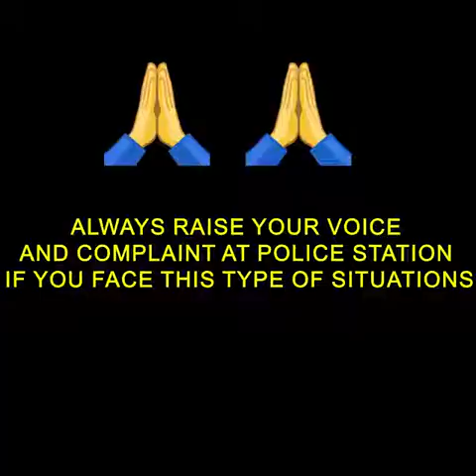WomnOn Rod Got Pains Duringpregnacy 2 Salute to policeAwerness Video | Hidden EyeJaniye pura chhach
How Much @Sandeep Maheshwari
Earn From His Youtube Channel ...?
2 Crore
Shorts Monetization | 1000 Views
Pe Kitna Paisa Milega ?
How to complete 1000
kaise badhaye
YouTuber Ho To Ye Video Jarur
Dekh Lena | Most Important Video
for Every YouTubers
How to Complete 10 Million Views on
YouTube Shorts in 30 Days | YouTube
Shorts Monetization
How to Monetize Reused Content
on YouTube | Dusro ki Video Upload
Karke Paise Kaise KamayeHow Much @Sandeep Maheshwari
2 Crore
Pe Kitna Paisa Milega ?horror
horror stories
scary
scary stories
creepy
animation
scary story
disturbing
horror short film
horror movie
horror story
halloween
horror movies
stories
animated stories
horror narration
creepy stories
disturbing horror stories
animated
scary animated story
horror film
film
creepypasta
horror games
short horror movie
mr. nightmare
animated scary stories
terrifying
movie
get altered
top 10
list
jumpscares
scary videos
true story
story
mrnightmare
zombie
paulawwolf
alphabet
beauty
makeup
paula
mcdonalds horror stories
scary stories animated
wolf
shocking
true stories
sss
haunted
spooky
jumpscare
kenshin
halloween 2022
halloween horror stories
imr scary tales
cory
creep
horror channel
alter
watch alter
short films
frightening
coryxkenshin
cinema
gameplay
short form
best horror
true horror stories
new film
trailer
new movie
alter horror
alter horror channel
alter new film
new horror movie
of
best horror movie
horror video
the
short film
scary movie
short horror
movie review
paranormal short film
horror movie review
supernatural short film
acmofficial
acm official
alex magana
scary game
horror game
ghost stories
aliens
spooky season
new horror october 2022
cybolica
घर वापसी
ghar wapsi
kaali raat
काली रात
haunted hospital
daravni kahaniya
yakshini
nilavanti
nilavanti ek yakshini
mohini
haunted road
bhoot pishach
chudail ki kahaniya
kahaniya
scary pumpkin
bhootiya
hindi stories
dayan
horror stories in hindi
bhoot
hindi kahaniya
bhutiya
short horror films
analog horror iceberg supercut
sourcebrew iceberg
sourcebrew
iceberg chart
iceberg video
canceled media iceberg
lost media iceberg
analog horror iceberg explained
walten files
local 58 explained
local 58
the backrooms iceberg
the backrooms
analog horror explained
walten files iceberg
analog horror
analog horror iceberg
iceberg explained
iceberg
chilling
compilation
my story animated
horror animation
horror stories animated compilation
horror movies to watch
60s horror movies
horror sci-fi
rotten tomatoes countdown
rotten tomatoes
what ever happened to baby jane?
the innocents
the birds
rosemary’s baby
psycho
persona
peeping tom
night of the living dead
kwaidan
eyes without a face
1960 horror movies
1960
lets not meet
true scary online dating stories
true online dating horror stories
scary online dating stories
true tinder horror stories
true dating app horror stories
true scary tinder stories
tinder horror stories
dating app scary stories
true scary dating app horror stories
online dating app horror stories
dating app horror stories
creepy true stories
true creepy stories
southern cannibal
hee hee
nose
neverland
thriller
billie jean
michael jackson
michael jackson horror stories
marvel heroes
man-thing
man thing
nova corps
art channel
digital art
speedpaint
popcross
superhero art
marvel comics
killer klowns video game
killer clowns
killer klowns from outer space
the xmen
xmen
marvel secret invasion
kree skrull war
gwoemul
the host
alien queen
alien
sci-fi
xenomorph
jason voorhees
friday the 13th
october
horror icons
famous horror characters
werewolf by night
marvel
228 minutes of animated horror stories
cybolica alter
2d animations
creepy animations
scary animations
horror compilation
compilation of horror stories
scary stories horror short film
podcast horror
podcast horror story
She Called Her Neighbour| Awerness
Video | Hidden Eye
Asking Gold Chain | Awerness Video
Hidden eye
Our bachelor Police | Awerness Video
Hidden Eye
Women On Road Got Pains During
pregnancy 2 Salute to police
Awerness Video | Hidden Eye